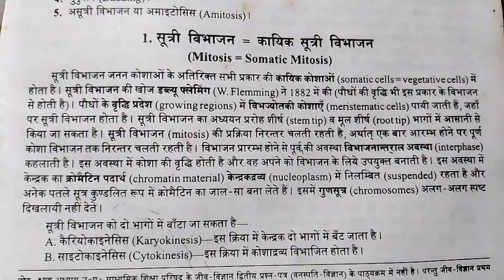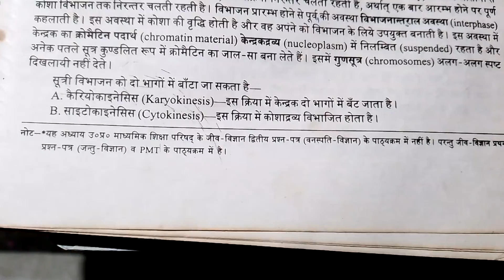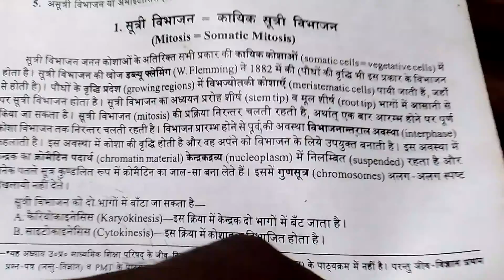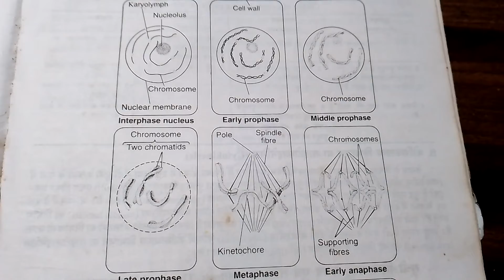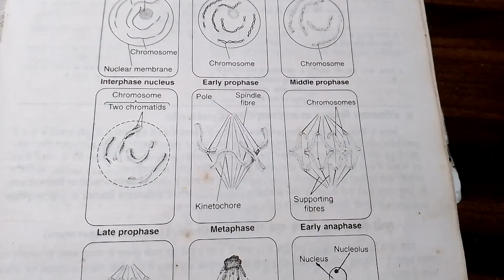PKN (CELL DIVISION)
pkn